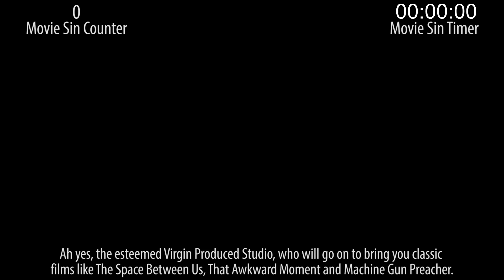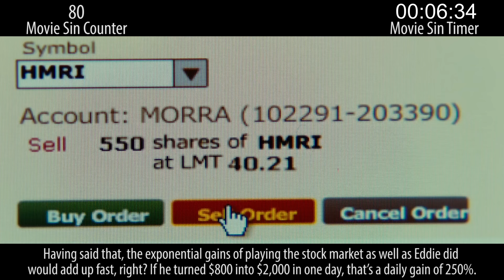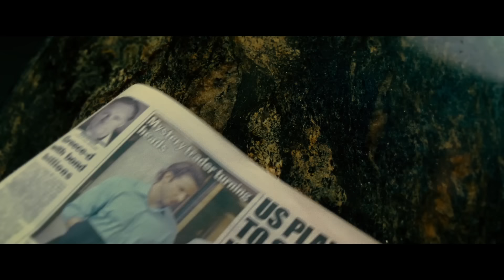Everything Wrong With Limitless in 17 Minutes or Less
Limitless. It was a movie. Then it was a show. Basically a pill makes you Lucy, or some such. It's sinful as hell, even though it's not terrible and you probably forgot all about it.

Next week: A classic film people will hate us for sinning; a classic film no one will hate us for sinning.